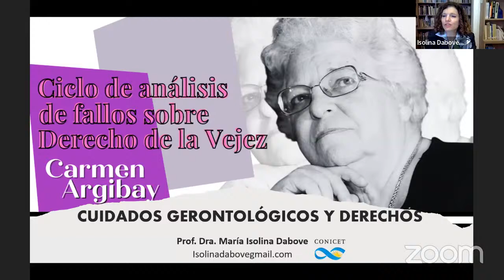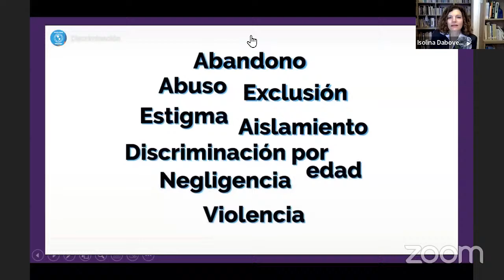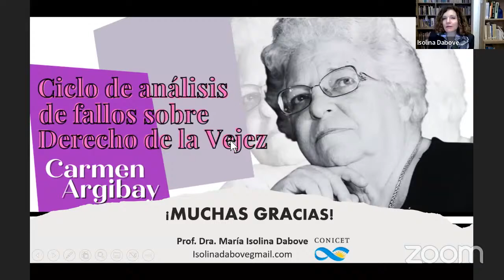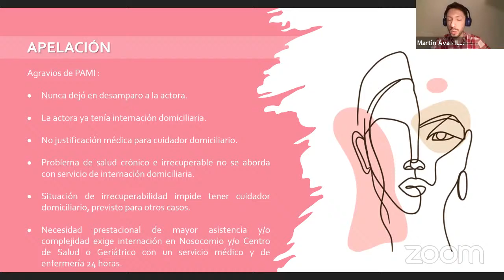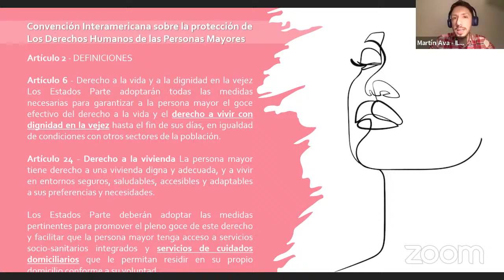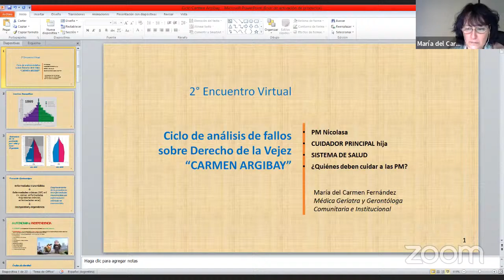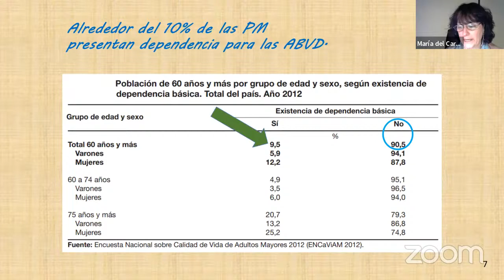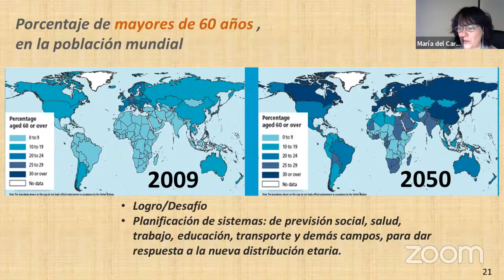CICLO CARMEN ARGIBAY